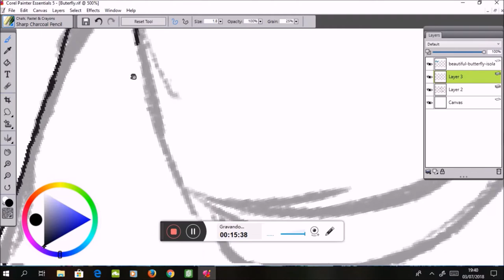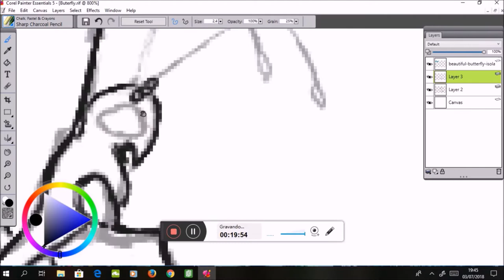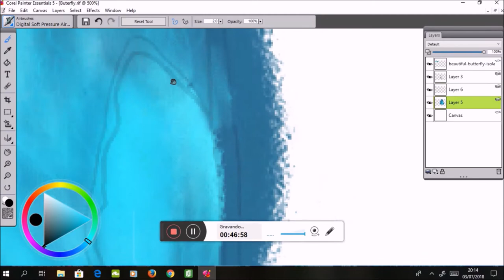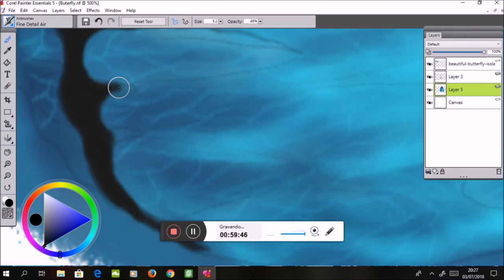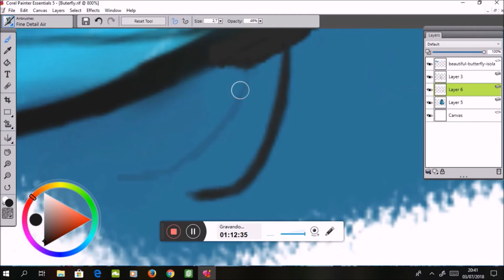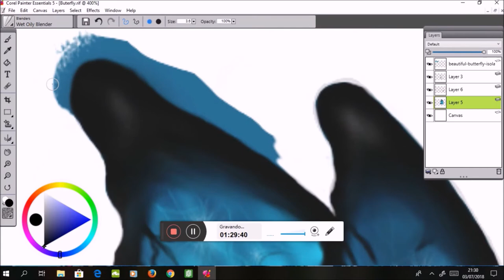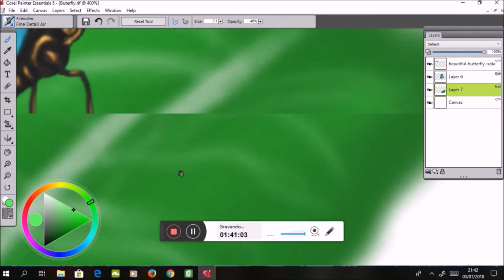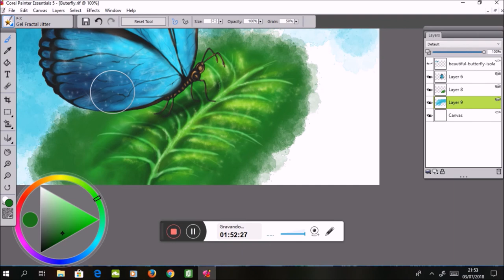Butterfly speedpaint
This was my first speedpaint ever, so I know it is't perfect, but I hope you can enjoy the video!